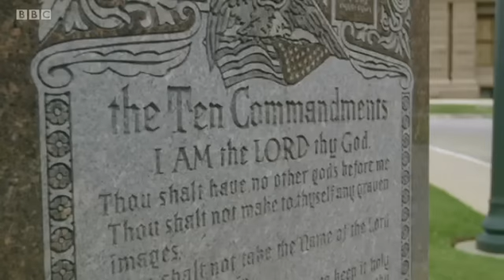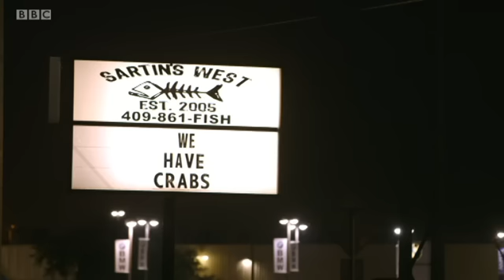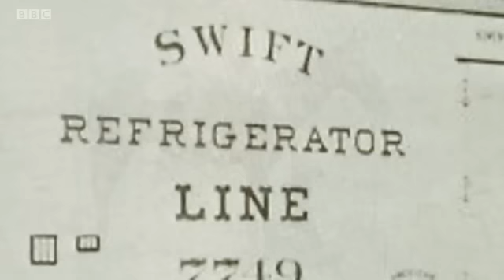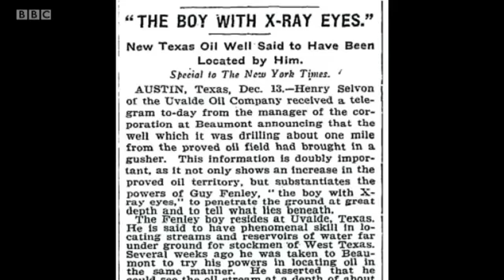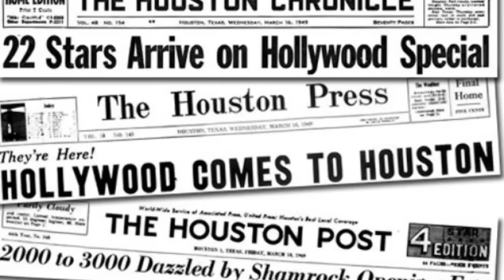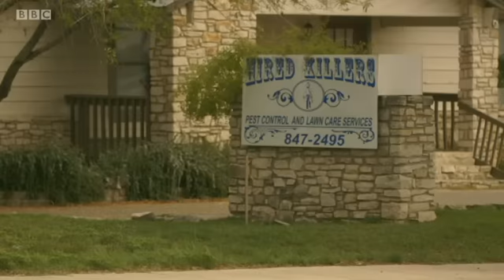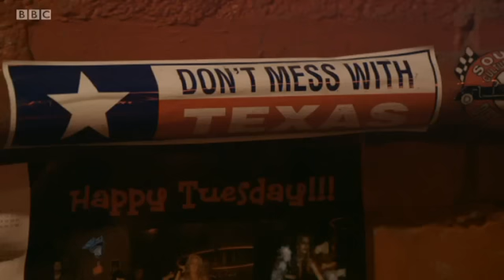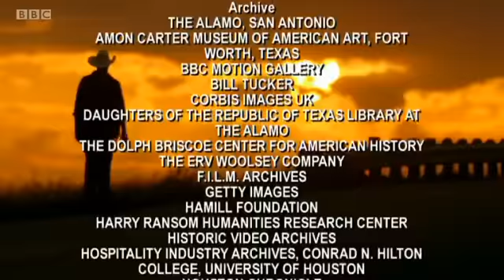Rich Hall's "You Can Go to Hell I'm Going to Texas" BBC4 [Subtitles]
Comedian Rich Hall goes to the Lone Star state in search of the real Texas and asks what it means to be a Texan. From the Alamo to the oil industry and everything in between, Rich explores the landscape, the people and the true heart of this historic state. With the help of scholars, ranchers and musicians, Rich explores every aspect of what it is to be a Texan. He not only seeks the truth behind so many myths and legends in history and on screen, but gets to the very soul and explores how this land and its people has made such an impact on the rest of the world.

Rich goes from the ranches of Marfa to the music of Austin and the oil fields of Beaumont, and incorporates interviews, archive clips of some of cinema's finest films, historical photographs and footage, all brought together with his customary wit and intelligence. This is an insight into the Texan psyche through its politics, sports, movies, industries and lifestyle, to find out if everything really is bigger in Texas.